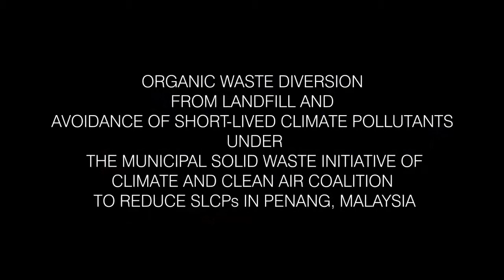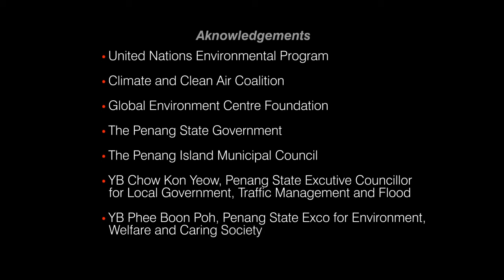2017 CCAC Project Food Waste Diversion Penang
Please find below a link to a video that was made as part of CCAC Waste Initiative activities in Penang (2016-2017). The video features the technology used as part of the pilot study to recycle food waste from a food market in Penang. It also shows how the process of collecting and treating the food waste from the food market stalls.